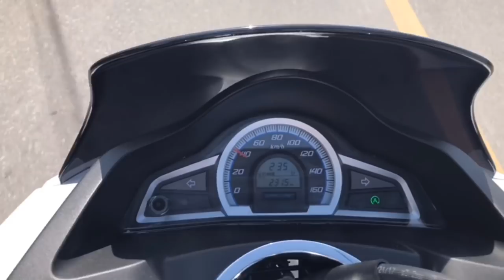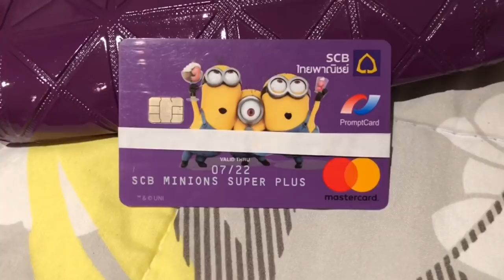1 день с Anna Shine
Давненько была эта идея, заснять свой день. Теперь есть еще один опыт. Мне понравилось) Думаю буду делать это снова, ну если вы оставите свои отзывы и рекомендации будет супер! Кто его знает, может быть когда-нибудь это перестанет быть просто хобби. Все начинали с малого